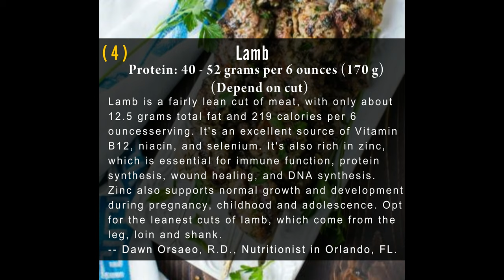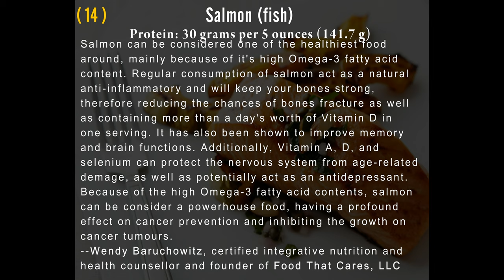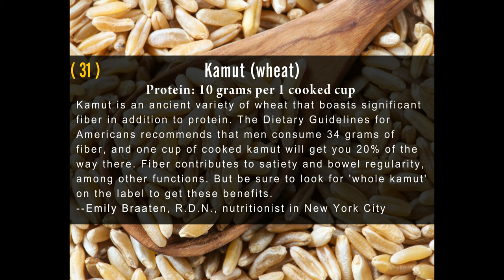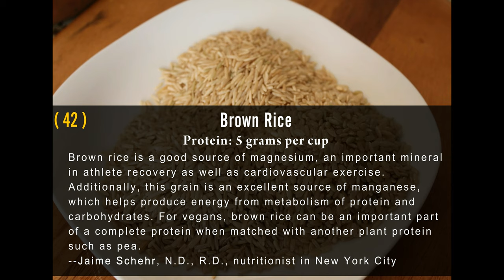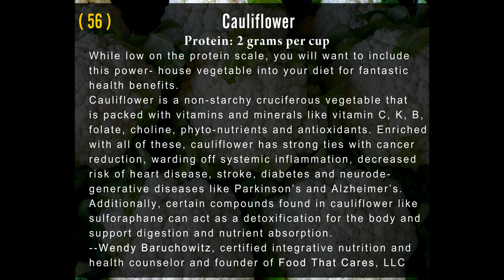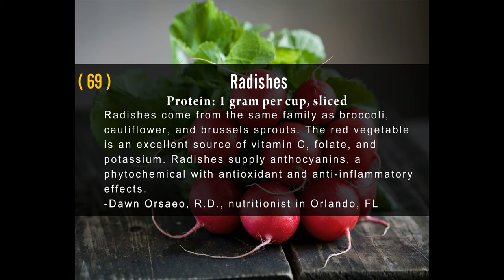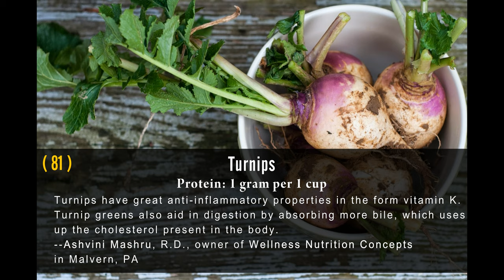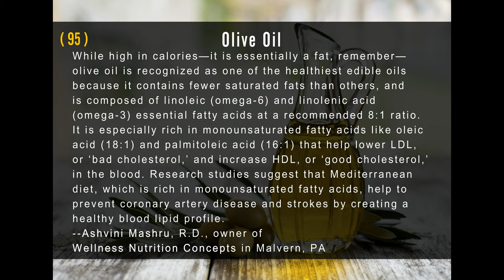Top foods high in PROTEIN ||| Veg & Non-Veg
#Muscle-building champions##
Many fit guys look at food and see one thing: protein count. And in a way, that makes sense—your muscles need protein to build and deliver those gains you’ve been sweating so hard for.
But truly fit fellas know not to underestimate the micro-nutrients packed in produce and grains. Vitamins and minerals not only help your internal systems function properly, but also help keep inflammation down and your health status up—powering you through workouts and life. Even those foods with a paltry protein count—veggies, clean carbs, healthy fats—should still be part of your fat-burning, muscle-building diet.
So we asked nutritionists for the healthiest foods a guy can eat, and then ranked them according to their protein content. We've highlighted the ones that will help you build muscle mass fast, and which you should still nosh on to score a full-body boost.

#Our methodology##
We asked a team of expert nutritionists to compare foods based on each food's typical serving size, rather than a standardized quantity. We did this because it's a better reflection of how guys actually eat in the real world. For example: You might sit down and eat a single chicken breast in one sitting, but you're (probably) only going to eat a handful of almonds at the same meal. (That's why you'll see a bigger portion listed for certain foods—5 oz of salmon vs 8oz for pork chops, for example.)
From there, we ranked the foods according to the absolute amount of protein in each serving, so you're getting a guide to the most protein you could expect to eat in a normal meal.

Me & my channel never support/recommend animal killing or using  for any personal or social use.

Go Green and Go Vegetarian!

Peace!!